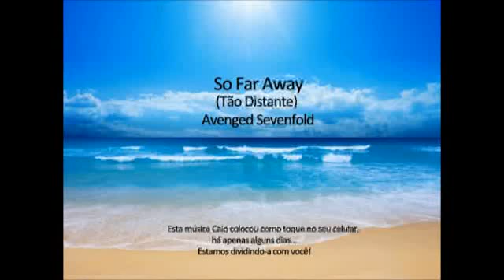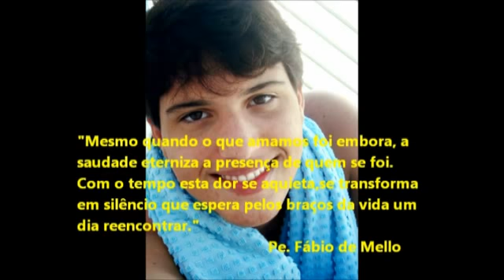Tragédia Guanabara: Seis meses do acidente que vitimou Caio Pedrosa